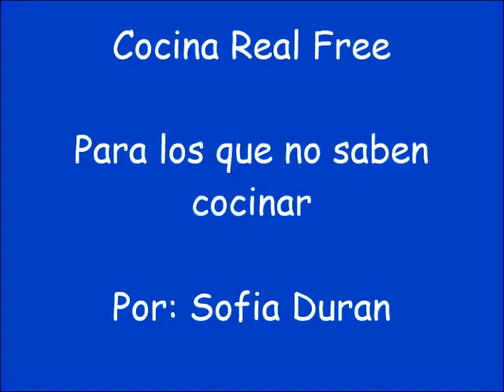Lo Básico en la Cocina: Cómo desinfectar y Organizar la Cocina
Hola amigos bienvenidos a mi canal: Cocina Real Free para los que no saben cocinar. Me encuentran también en este enlace o como duran sofia canal, también en mi Blog cocinarealfree.blogspot.com, en donde puedes comunicarte conmigo y dejar tus comentarios, sugerencias e inquietudes para tener el gusto de responderlas; además podrás conocer más acerca de mí y de mis preparaciones.

Cocina Real Free es un canal donde vamos a preparar alimentos Saludables, Rápidos y Fáciles, de una forma tan Real que tú y cualquier persona van a poder reproducirlos en su cocina. Comida sin Pretensiones, sin Complicaciones, vamos a aprender desde preparar un huevo hasta un banquete Gourmet, para tí y/o para tus familiares y amigos.
Si estás sólo o sola vas a preparar comida rica y rápida para consentirte y cuidar la línea, si tienes pareja o familia, vas a preparar comida Rica y Rápida para que disfrutes en compañía de los que te rodean.
Te voy a enseñar también a preparar almuerzos y loncheras Fáciles, Rápidas y Ricas para llevar.
El objetivo principal de este canal es enseñarte con mis humildes conocimientos, y sobre todo con mi experiencia a cuidar tu salud, escogiendo lo que comes y cómo lo preparas.
No te preocupes, Es comida sana, pero Rica, no es cierto que toda la comida Saludable es sosa y aburrida, aquí lo verás.
Bien empieza conmigo este recorrido para cuidar tu salud, tu línea y tu tiempo, cocinando Rápido, Rico y Saludable.